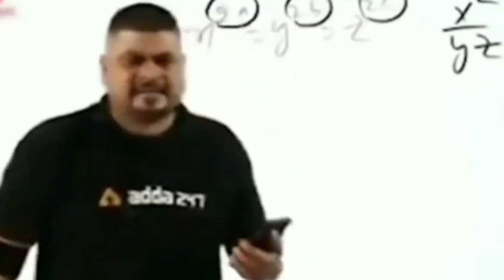Up Lekhpal मे भर्ती होने के बाद || Up lekhpal Life Style || जानिये VivekSir से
upsssc pet result kb ayegi
up lekhpal bhati 2021
up lekhpal kb hogi
up lekhpal classes by exampur
up lekhpal classes by Target with alok
up lekhpal rojgar with ankit
up lekhpal life style